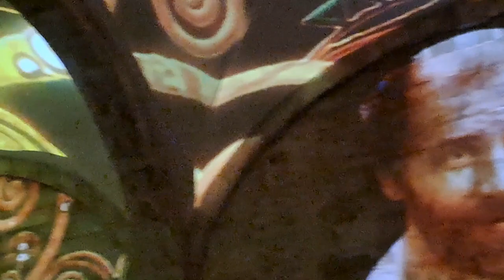Experiência Imersiva - Monet e Klimt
Experiência imersiva, projeção a 360º na Mãe d´Água, janeiro 2023.